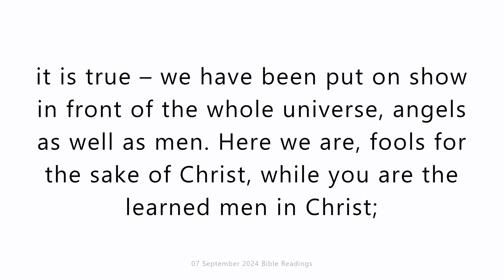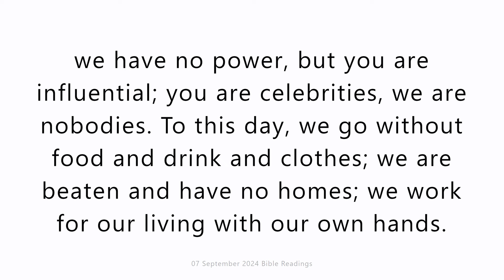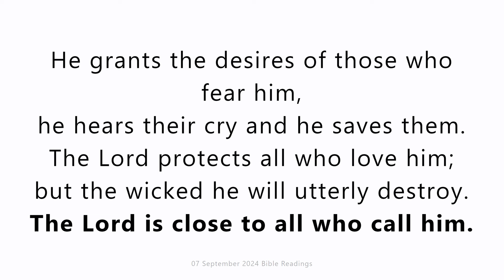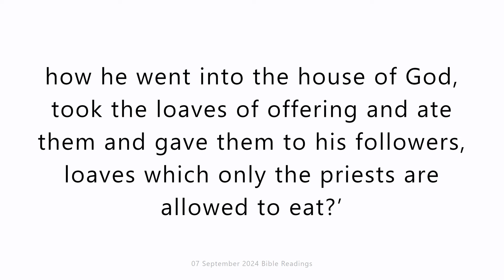7 September 2024 Catholic Mass Bible Readings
7 September 2024 Catholic Mass Bible Readings
Saturday 7 September 2024
First reading
1 Corinthians 4:6-15
Take Apollos and myself as an example and remember the maxim: ‘Keep to what is written.’ It is not for you, so full of your own importance, to go taking sides for one man against another. In any case, brother, has anybody given you some special right? What do you have that was not given to you? And if it was given, how can you boast as though it were not? Is it that you have everything you want – that you are rich already, in possession of your kingdom, with us left outside? Indeed I wish you were really kings, and we could be kings with you! But instead, it seems to me, God has put us apostles at the end of his parade, with the men sentenced to death; it is true – we have been put on show in front of the whole universe, angels as well as men. Here we are, fools for the sake of Christ, while you are the learned men in Christ; we have no power, but you are influential; you are celebrities, we are nobodies. To this day, we go without food and drink and clothes; we are beaten and have no homes; we work for our living with our own hands. When we are cursed, we answer with a blessing; when we are hounded, we put up with it; we are insulted and we answer politely. We are treated as the offal of the world, still to this day, the scum of the earth.
I am saying all this not just to make you ashamed but to bring you, as my dearest children, to your senses. You might have thousands of guardians in Christ, but not more than one father and it was I who begot you in Christ Jesus by preaching the Good News.

Responsorial Psalm
Psalm 144(145):17-21
The Lord is close to all who call him.
and loving in all his deeds.
He is close to all who call him,
who call on him from their hearts.
He grants the desires of those who fear him,
he hears their cry and he saves them.
The Lord protects all who love him;
but the wicked he will utterly destroy.
Let me speak the praise of the Lord,
let all mankind bless his holy name
for ever, for ages unending.

Gospel Acclamation
cf.Ps26:11
Alleluia, alleluia!
Instruct me, Lord, in your way;
on an even path lead me.
Alleluia!

Gospel
Luke 6:1-5
One sabbath Jesus happened to be taking a walk through the cornfields, and his disciples were picking ears of corn, rubbing them in their hands and eating them. Some of the Pharisees said, ‘Why are you doing something that is forbidden on the sabbath day?’ Jesus answered them, ‘So you have not read what David did when he and his followers were hungry – how he went into the house of God, took the loaves of offering and ate them and gave them to his followers, loaves which only the priests are allowed to eat?’ And he said to them, ‘The Son of Man is master of the sabbath.’